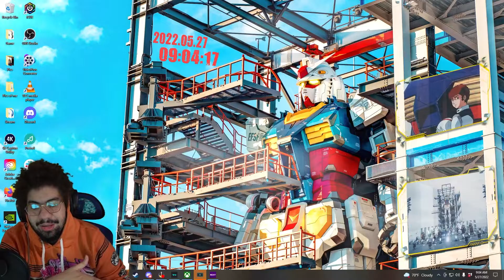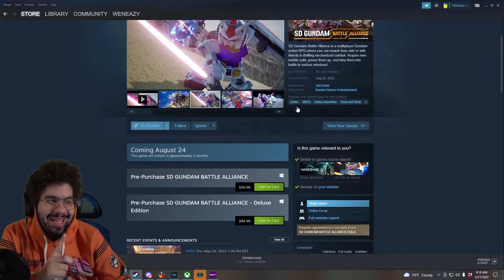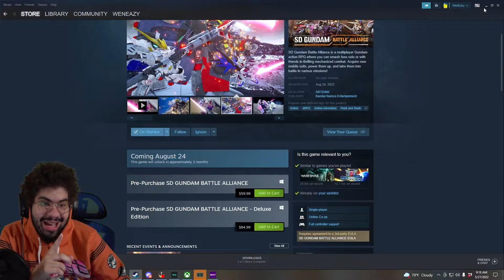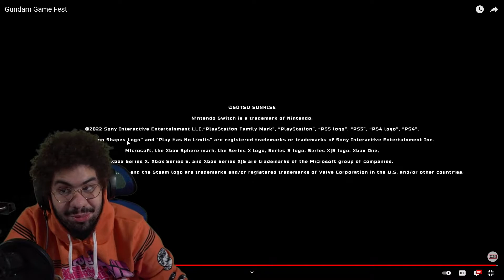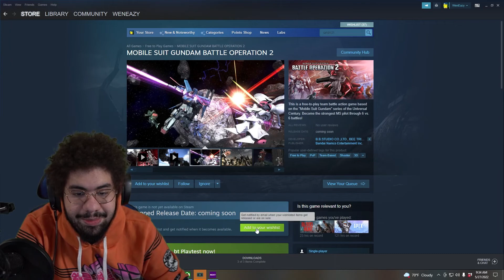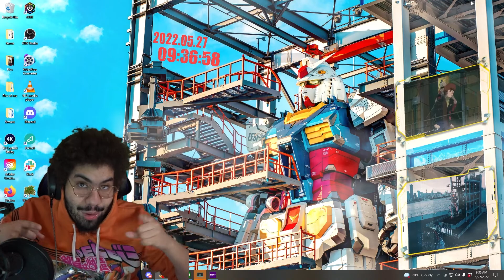Gundam Game Fest Reaction - Mobile Suits NOT Mobile Games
Which game are you excited for?

One of us! One of us!